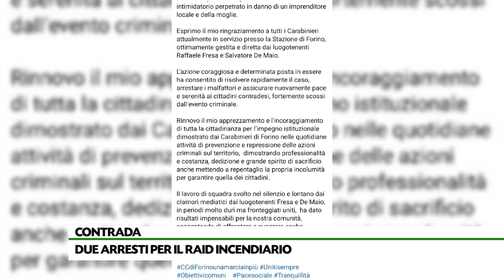Arrestati gli autori del raid di Contrada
Arrestati dai carabinieri un 27enne di Contrada e un 19enne di Monteforte Irpino ritenuti i responsabili dell’attentato incendiario di martedì scorso a un imprenditore. Indagini in corso su altri possibili reati commessi.